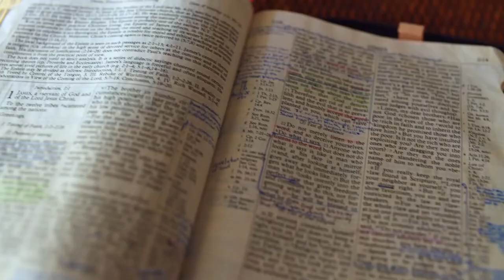Gott auf (m)einer Seite: 3. Mose 18:22-19:16